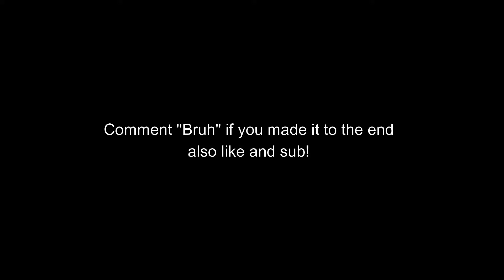2 DANGEROUS ⚠️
like and sub its free